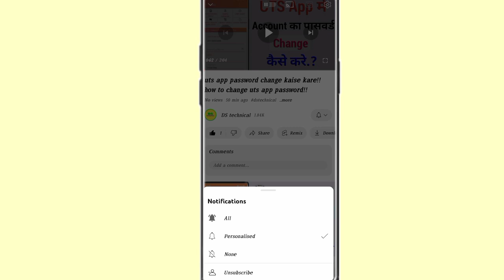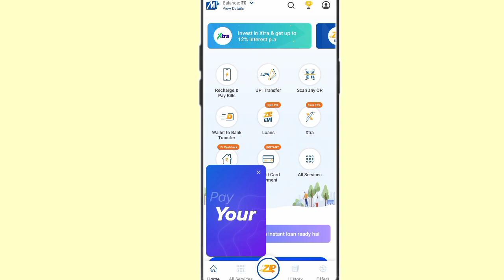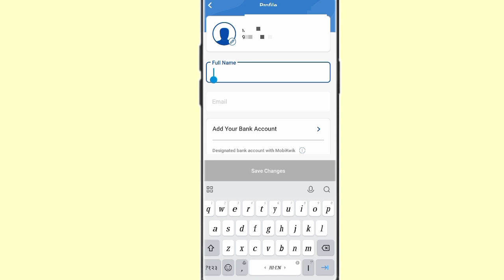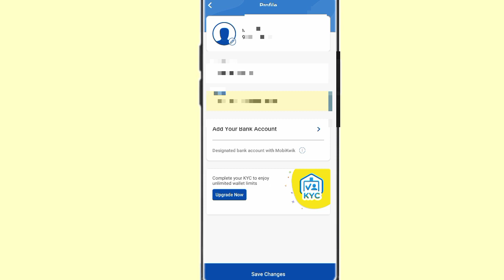mobikwik mai account kaise banaye!! how to create account in mobikwik!!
mobikwik mai account kaise banaye
how to create account in mobikwik
mobikwik app mai account kaise banaye
mobikwik mai account create karna sikhe
mobikwik mai account banaye
mobikwik mai id kaise banaye
how to create id in mobikwik